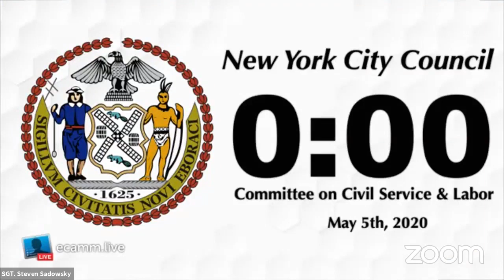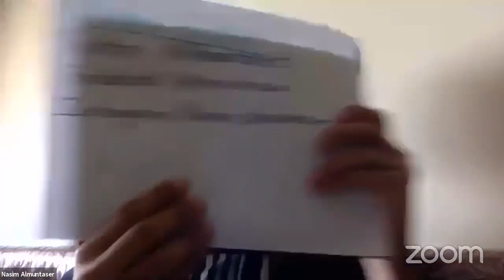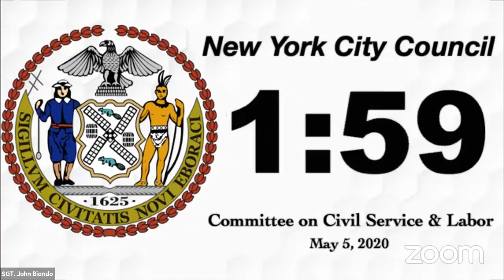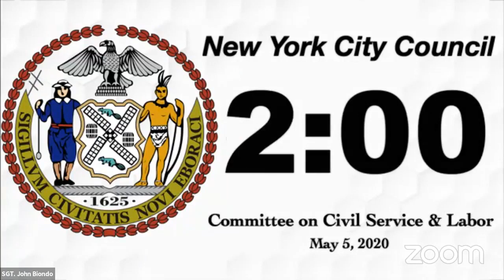Civil Service and La... NYCC REMOTE CIVILSERVICE 05052020 Sat 06 Jun 2020 04 04 14 0000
Committee on Civil Service and Labor 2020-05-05T00:00:00 10:00 AM REMOTE HEARING null

 KEY: null

 ID: 17957

 GUID: F27A9C72-A067-43A6-9DD2-CD1BBFD75855